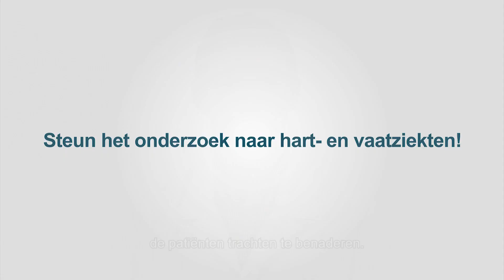Zorgprogramma aangeboren hartafwijkingen - Werner Budts - UZ Leuven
Steun de strijd tegen hart- en vaatziekten!